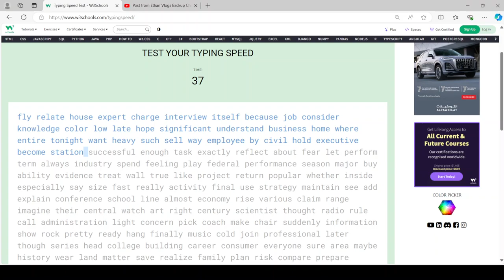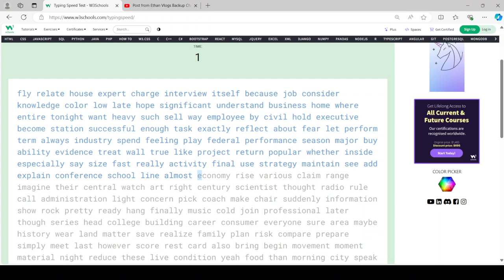I got 112 words per minute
I got 112 words per minute on the typing test. I did really well.
I've also made it the first good run for today over 110 words per minute on my videos.
The video made 1 view...